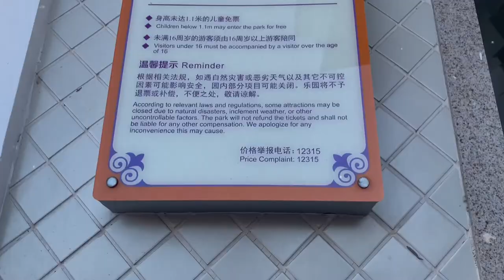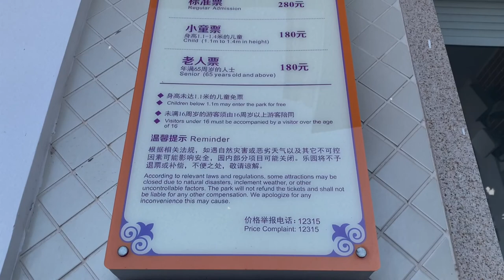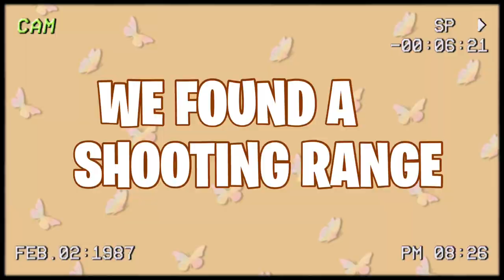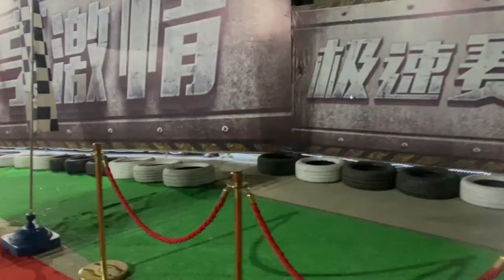SUMMER IN CHINA VLOG 2021: CHINA’S FANTAWILD ADVENTURE THEME PARK SHOCKED ME! 😱🎡🎢🎠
HEYY DONS❤️!! I’ll be taking you guys along with me on this fun trip to the Amusement Park so buckle up, grab your popcorn and enjoy the ride!! XOXO 💋

⏯ Psst! Have you watched these videos?
- HOW TO MAKE A YOUTUBE THUMBNAILS LIKE A PRO ON IPHONE📲 2021*FREE APPS |SMASH OR PASS EDITION🤪❤️‍🔥
- REACTING TO YOUR ASSUMPTIONS ABOUT ME |y'all really had to go there?!💀😂

📍Fantawild Adventure Park - 沈阳方特欢乐世界(4A)

                            **FAQS**

What's your name? Precious Usen
What do you do in China? I'm here for studies
What do you use to film? Iphone 11 and Iphone XR
What do you use to edit? Imovie and CapCut
Where do you get your music? Thematic and SoundCloud

                        SONG CREDITS

If you reached the end of this box, just want to let you know you're amazing.
                                                                                                                             xoxo,
                                                                                                              Don Corleone.